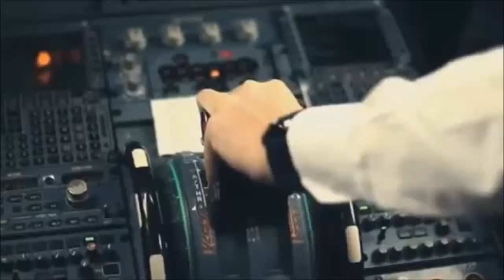FUNK AMAZING SOUND !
CE SON EST TOUT SIMPLEMENT MAGIQUE ET JE TENEZ A LE PARTAGER AVEC VOUS